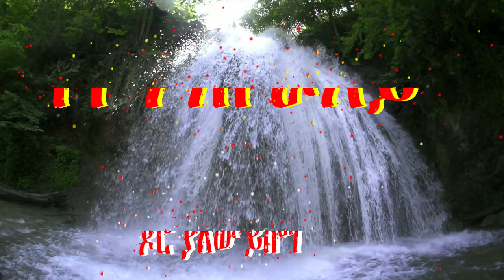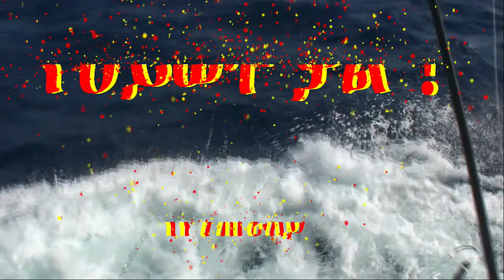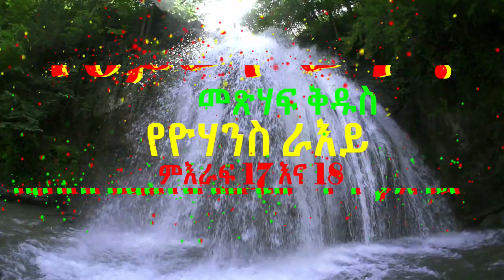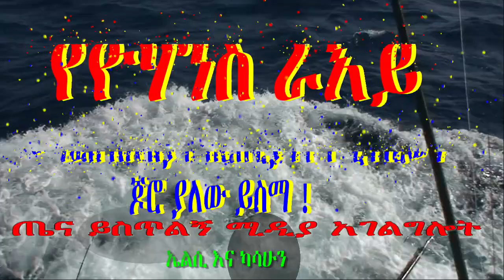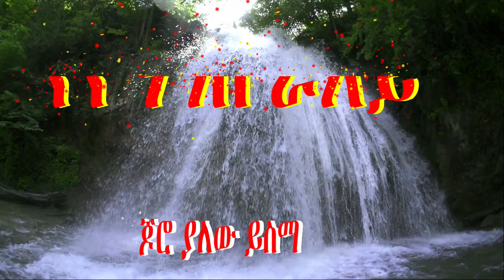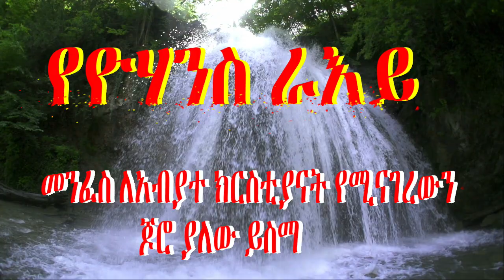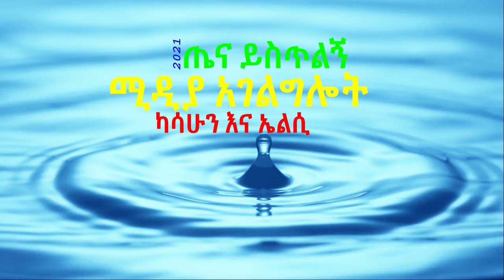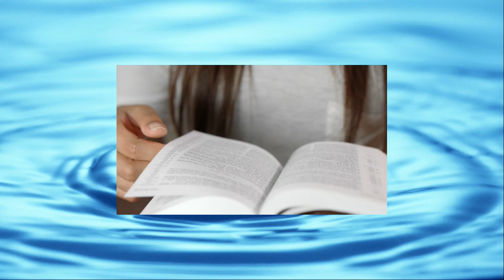Audio Bible The book of Revelation የዮሃንስ ራእይ ምእራፍ 17 እና 18 (ኤልሲ እና ካሳሁን) 06/19/21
የዮሃንስ ራእይ መጽሃፍ ዮሃንስ በፍጥሞ ደሴት በታሰረበት ጊዜ ያየው ራእይ ሲሆን አማኞች በሚገጥማቸው መከራና ፈተና እስከሞት ድረስ ጸንተው መቆም እንዳለባቸውና ክርስቶስ ተመልሶ ዳግም በሚመጣበት ጊዜ ወደክብርና ብጽእና እንደሚገቡ ያሳየበት ክፍል ነው ስለዚህ በጥሞና እንከታተለው
(ኤልሲ እና ካሳሁን)